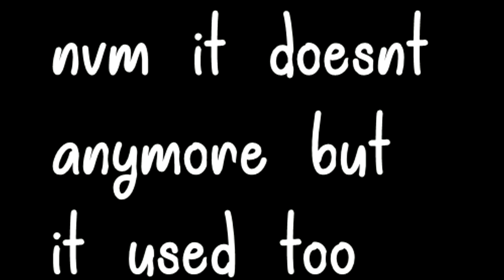The End of The Decade. (Recap)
Hey guys! so in celebration for The End of The Decade, i decided to make a video summing up each year through the last decade, through gaming, youtube, music and memes. This was inspired by how hyped up the end of the decade has been, especially with the End of The Decade Memes. in 2010 Black ops 1 was released, in 2011 minecraft was released on xbox 360, 2012 the world was supposed to end, 2013 was the start of vine, 2014 idk wtf happened this year, 2015 Black ops 3 came out ending a dead period in the zombies community, 2016 was most peoples favorite year, 2017 was the start of the Nerdperior Channel and release of fortnite, 2018 was the best year ever to me, and 2019 went by so fast i dont know what happened. Tik tok came out and so many other things and so many memes.
  I hope you all loved the End of The Decade Recap, i worked very hard on it :) Ill see you guys next decade! Hello 2020 B)

~ Nerdperior ♡